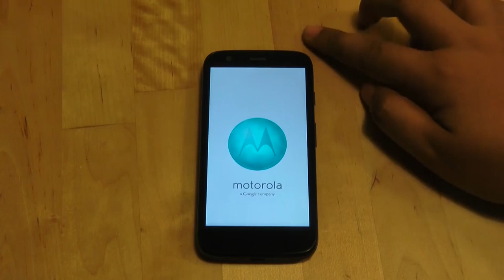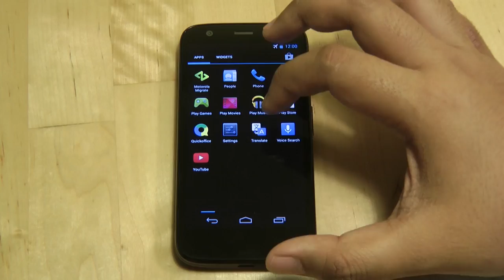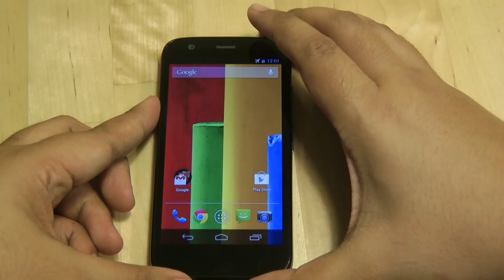Pandang Pertama Motorola Moto G